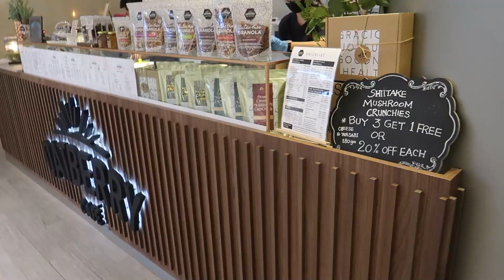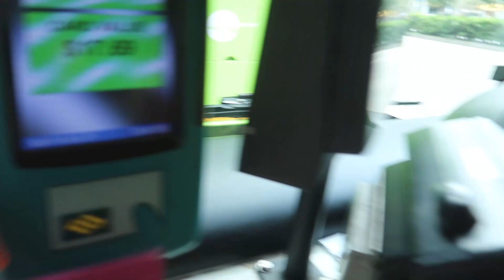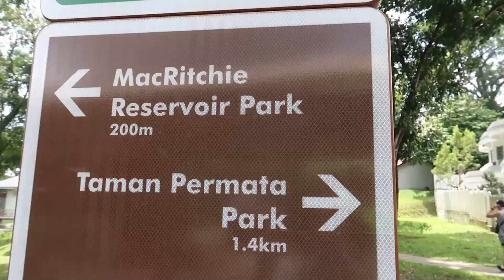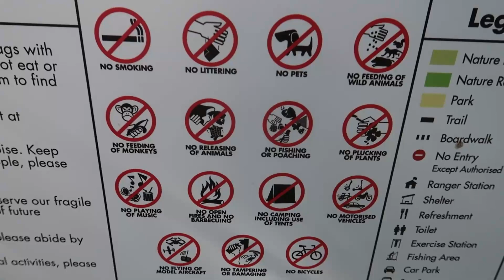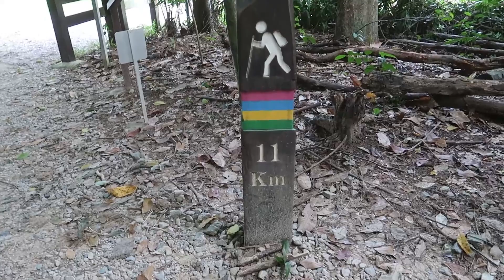Is this Singapore? INCREDIBLE Nature Reserve at MacRitchie Reservoir! We Saw a WILD BOAR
Is this really Singapore? Just a few steps away from the bus stop is the INCREDIBLE Nature Reserve at MacRitchie Reservoir. The 11 km hike takes you up and over the hills and rainforest slap bang in the middle of Singapore Island and it is an amazing opportunity to see wild boars, monkeys, lizards, turtles and so much more wildlife and nature. For a minute we felt like we were out of the spralling city of Singapore.